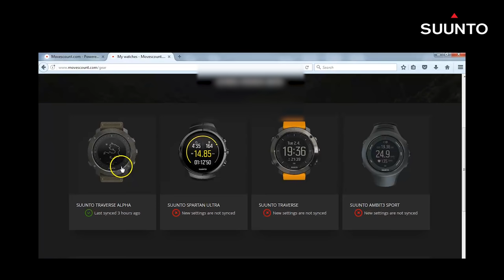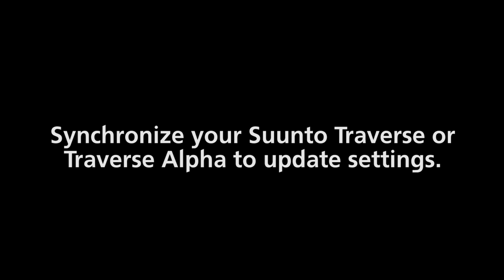Suunto Traverse & Traverse Alpha - How to change unit settings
How to change unit settings on Suunto Traverse and Traverse Alpha GPS watches.